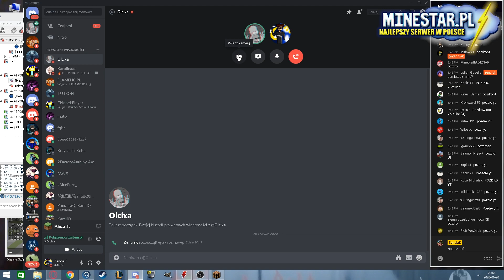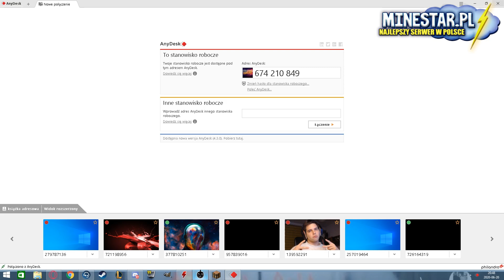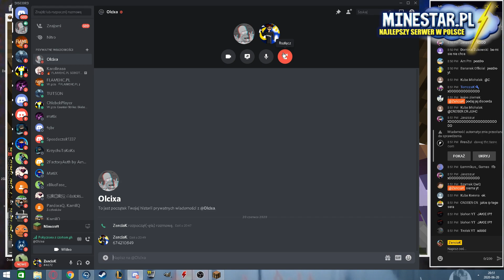KAZAŁEM JEJ WŁĄCZYĆ KAMERKĘ JAK MNIE SPRAWDZAŁA! *zrobiła to*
IP SERWERA NA KTORYM GRAM: MINESTAR.PL

wazny DISCORD dc.zethc.pl

► MOJ SERWER:
👾 MC: zethc.pl
👾 Wersja: 1.8.8
👾 TS3: - zetmc.pl

► Programy:
👊🏾 Nagrywanie Wideo: OBS
👊🏾 Montaż: ADOBE PREMIER PRO